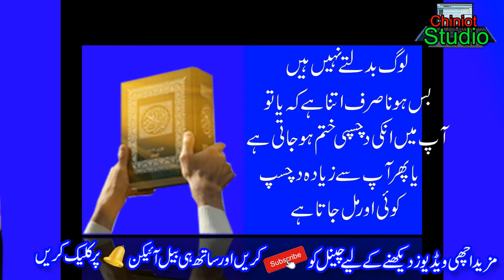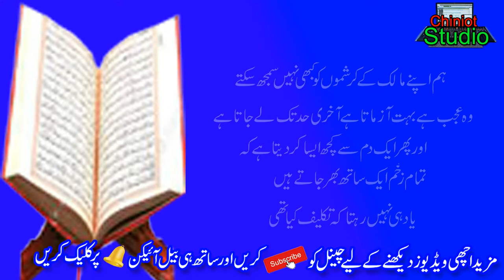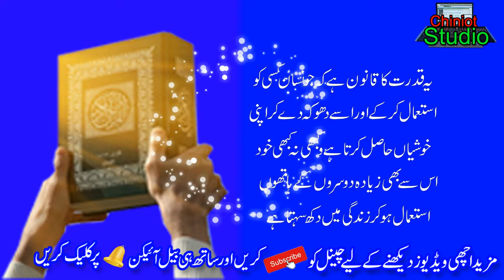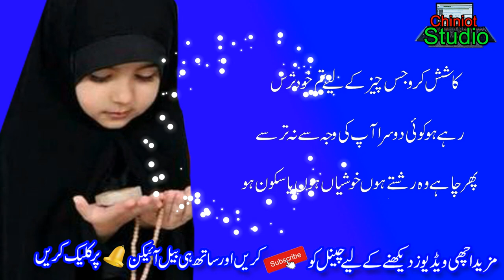New Best Eid Poetry || Sad Eid Shayari Nice New poetry 2021